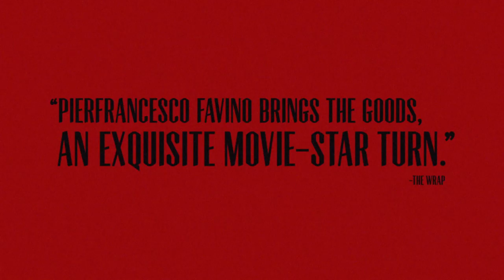THE TRAITOR (IL TRADITORE) Trailer 2019 | Movie Trailer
The real life of Tommaso Buscetta the so called "boss of the two worlds", first mafia informant in Sicily 1980's.

Director: Marco Bellocchio
Stars: Pierfrancesco Favino, Luigi Lo Cascio, Fausto Russo Alesi